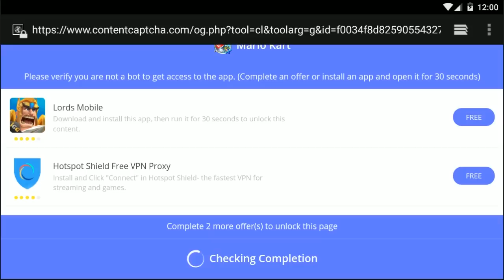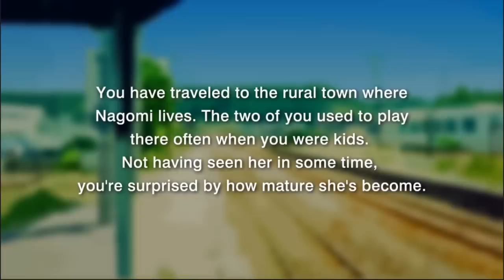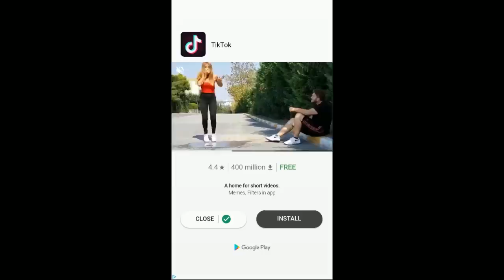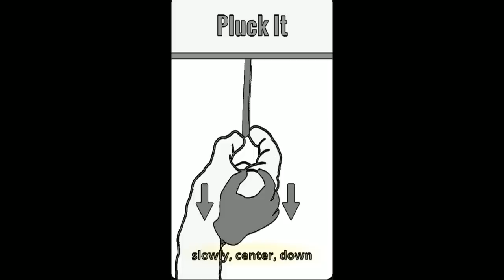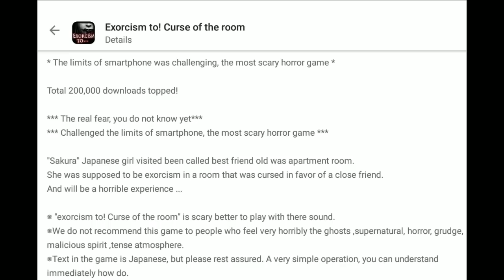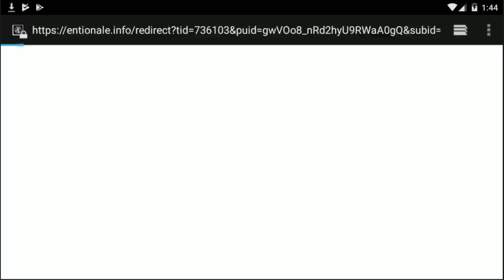[Vinesauce] Vinny - Android Trash 7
Mobile gaming continues to offer some of the most surreal and terrible gaming experiences available today. Grannies, ducks and fake Pokemon abound. Consider this a PSA of what to avoid.